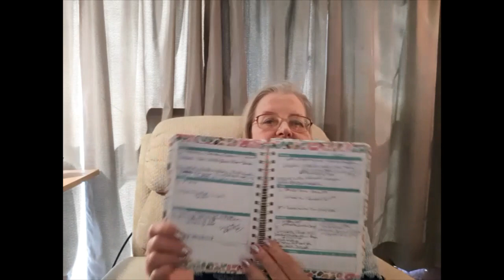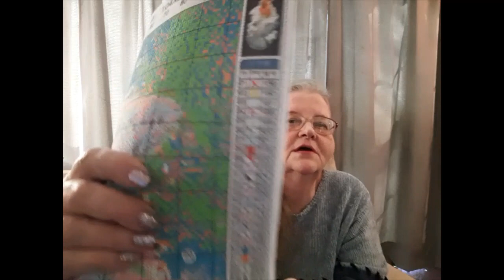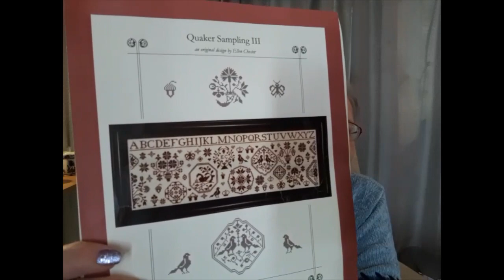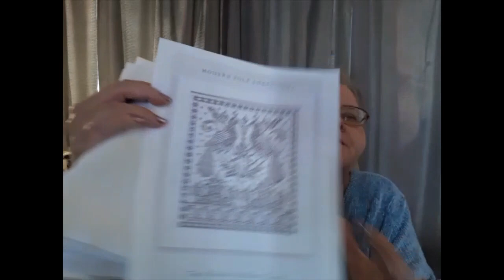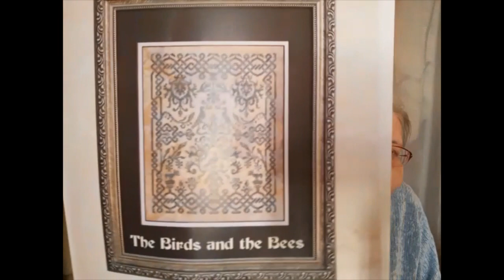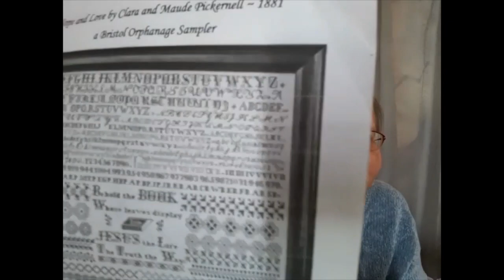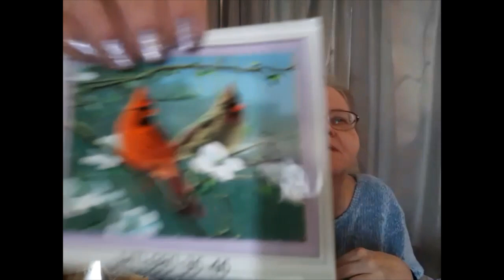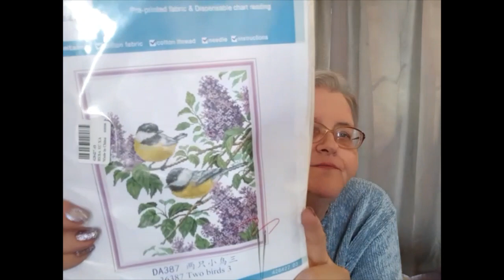Floss Tube # 67 Starts, Haul, Winner, Stitching & Surprise Ending 4/6/21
Hello & Welcome. Today is my 67th Floss Tube. Come see what happened last week. And, Congratulations to the winner of the Cardinal Pre-Stamped Cross Stitch.